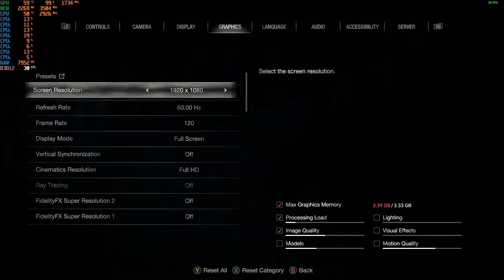Resident Evil 4 Remake - 1080p With the GTX 1050 TI + The Intel I7 860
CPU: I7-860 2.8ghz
GPU:  Zotac GTX 1050 TI 4GB
PSU: APEVIA ATX-BT550W (550w)
Ram: 14gb ddr3 1333mhz
OS: Win10 Pro
Res: 1080p
Settings: Low + FSR